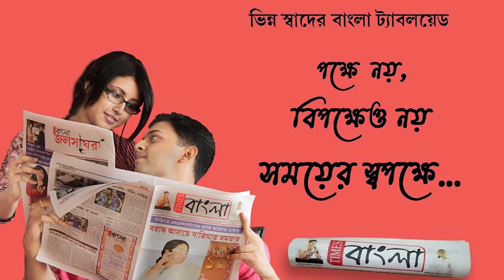বছরের শেষ থেকে বেড়েছে পর্যটকের সংখ্যা তাই বিশেষ উদ্যোগ আসানসোল দুর্গাপুর পুলিশের